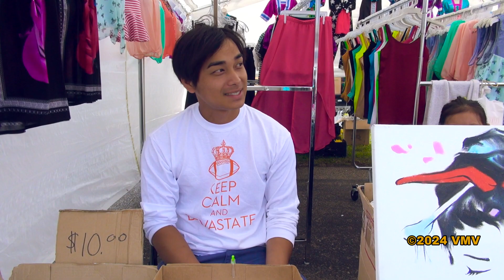Lauj Kos Duab Zoo Heev. Labor Day Ncaws Pob Oshkosh 2013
Lauj kos duab